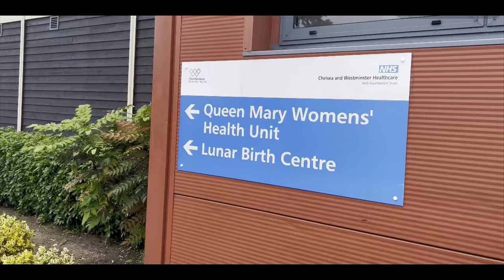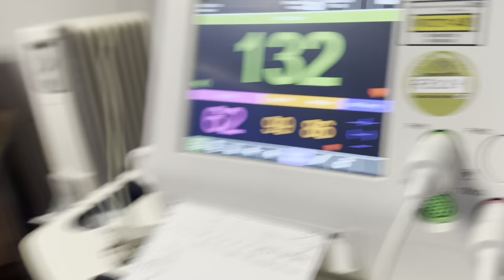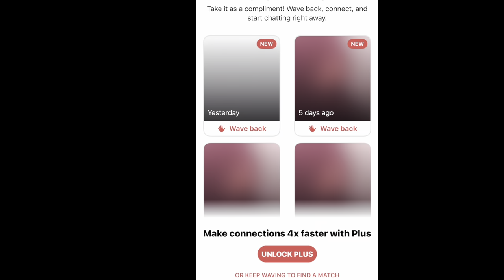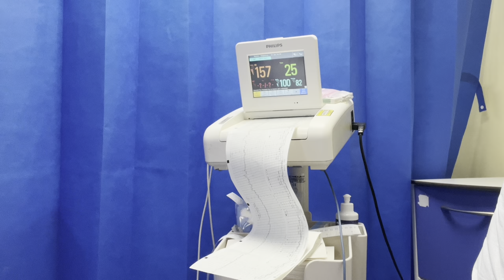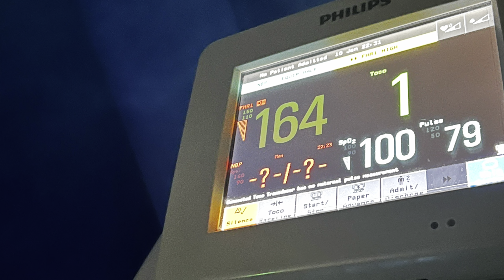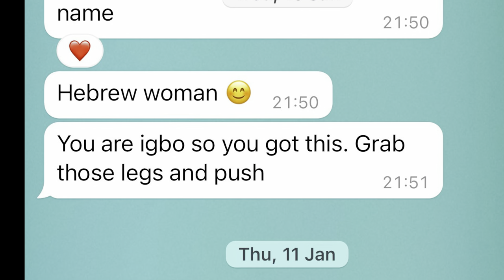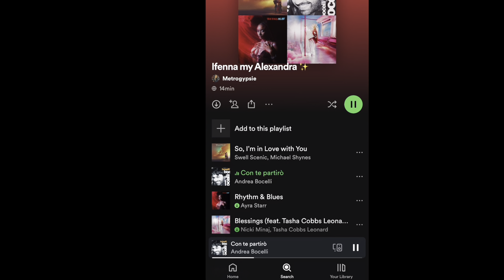MY BIRTH STORY 👶🏻💕 | *EMOTIONAL*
TIMESTAMP

intro 01 - 00:53
antenatal appointments - 03:09
grandpa's gunshots - 04:10
intro 02 - 04:38
contractions - 16:30
labour and delivery - 20:31
outro - 22:00
end - 24:11
✅Shopping Links:
▶n/a

🎧Music